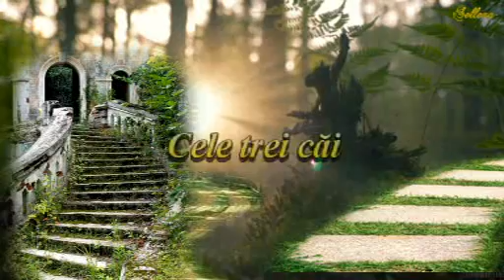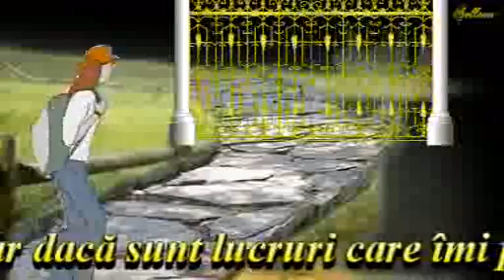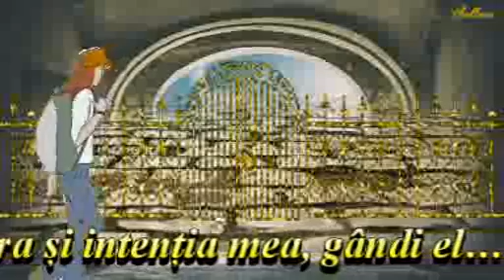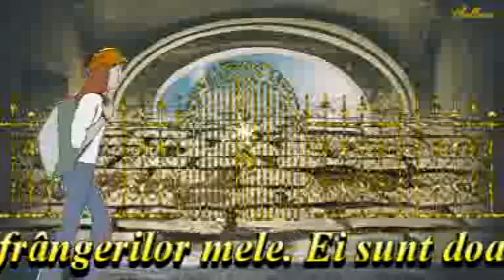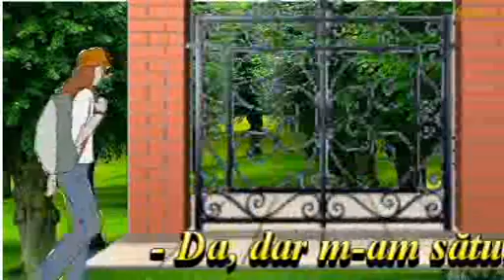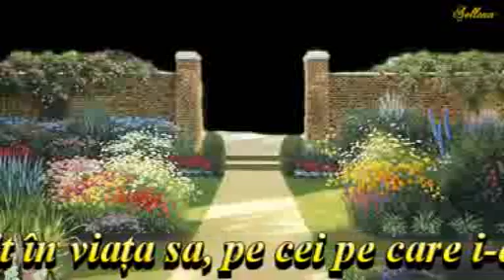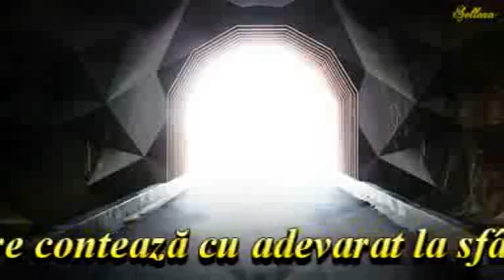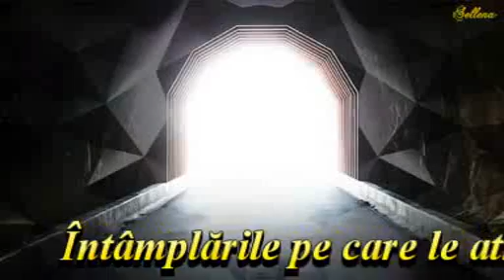Pe drumul vieții - Cele trei Căi (poveste cu tâlc)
Destinul nu te forțează să mergi într-o direcție pe care nu vrei s-o urmezi. Tu ești cel care alegi. Destinul se află în mâinile tale. Îl poți schimba dacă vrei, doar să crezi în tine și în Harul lui Dumnezeu. Sursa: YouTube